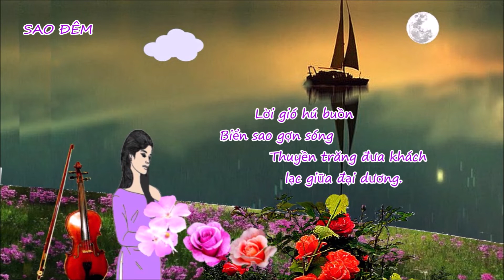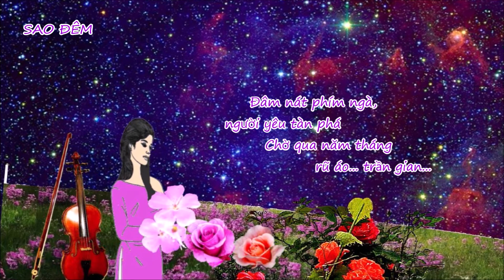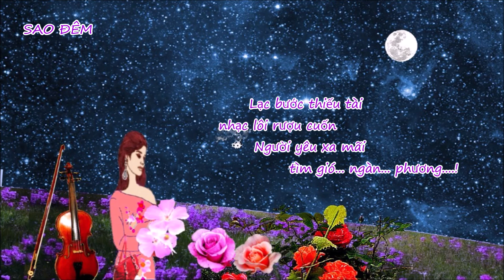Sao Đêm - Lê trọng Nguyễn - Trình bầy: Tâm Hảo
( Mọi hình ảnh từ pixabay.com)  Tâm Hảo: Một giọng ca khá đặc biệt...

Lời ca:
Vời vợi sáng
Một trời hương gió vàng
Ngàn sao bâng khuâng trên bên sông Ngân
Lời suối réo đàn
Lệ hoen tà áo
Đôi mắt giai nhân tìm đâu giữa trời sao.